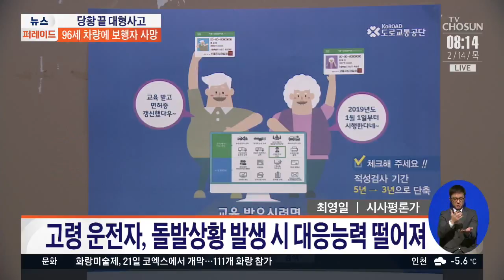96세 노인 차량에 치여 보행자 사망 [아침에 스토리]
이번엔 화제가 된 이슈를 짚어보는 시간, '아침에 스토리' 입니다. 최영일 평론가, 김남국 변호사와 함께합니다.